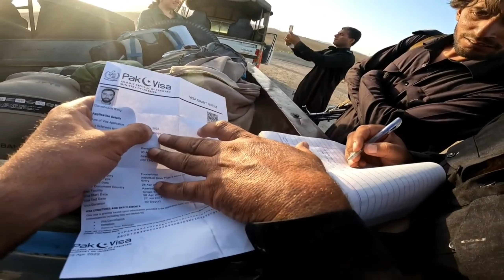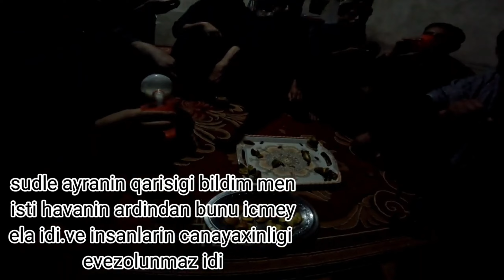Alman qizla Polis müşayiəti.Yeni olke Pakistan.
Alman qizla Polis müşayiəti.Yeni ülke Pakistan